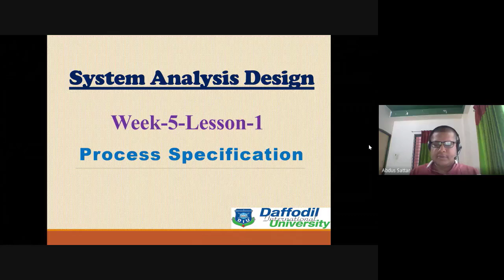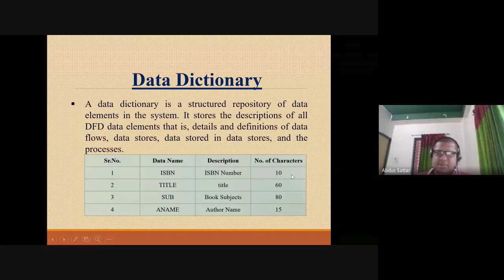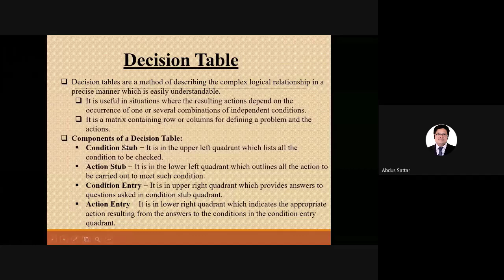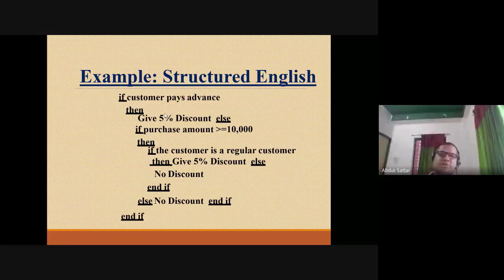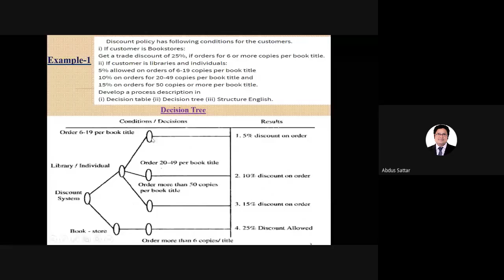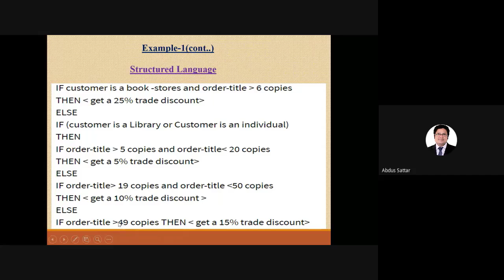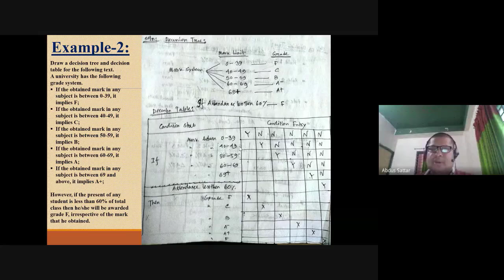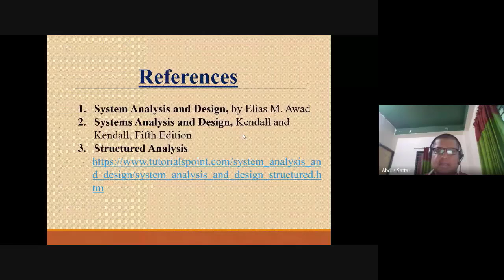Week 5 Lesson 1 Process Specification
Abdus Sattar
Assistant Professor